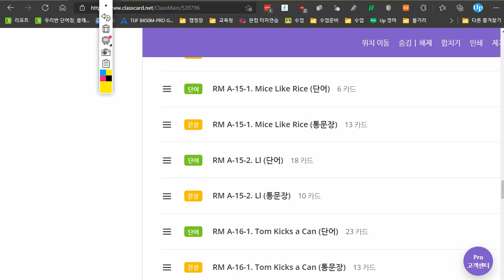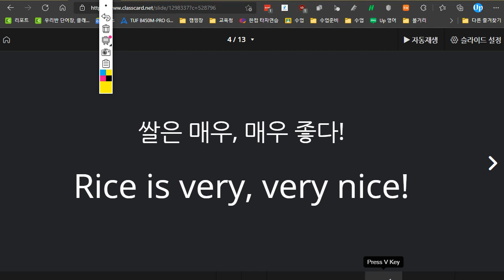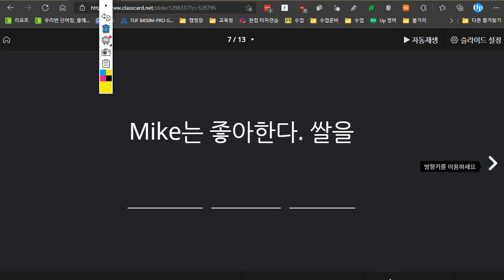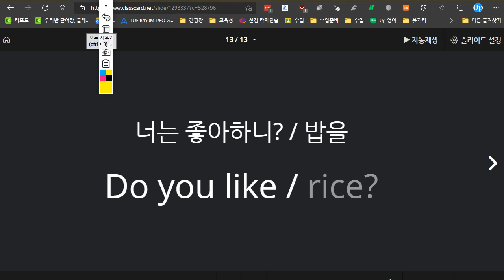박재빈 2021 07 26 리딩마스터 A 성취도 80